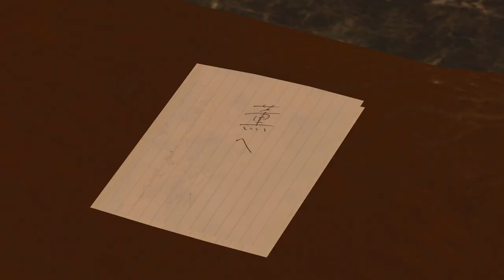Going Down in Osaka Castle | "YAKUZA KIWAMI 2" GAMEPLAY #13